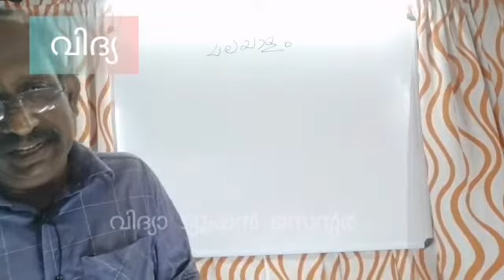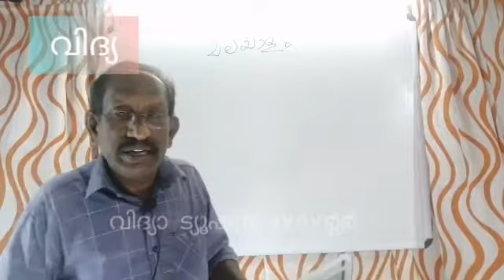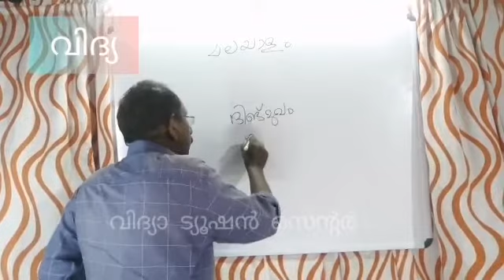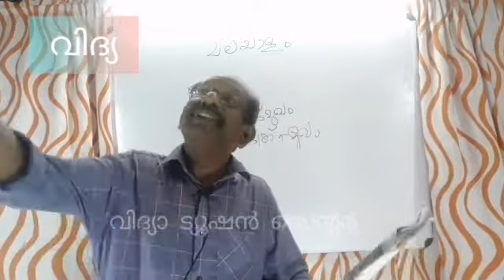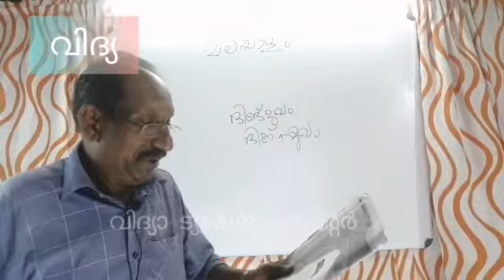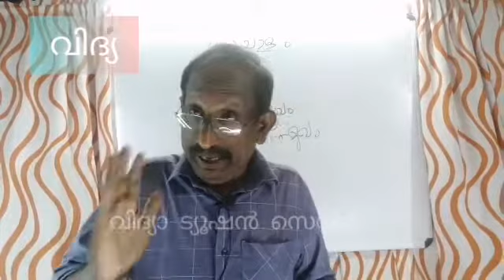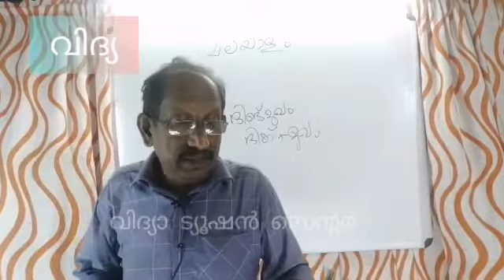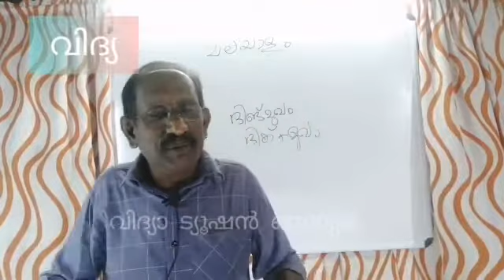മലയാളം | ക്ലാസ്സ് 9 | പാഠം 1